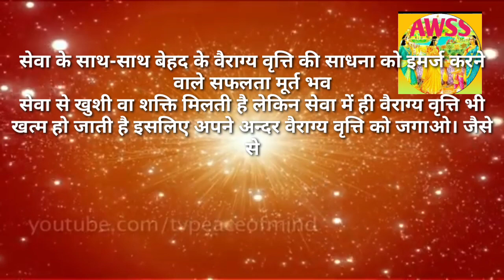🅱️🅰️🅱️🅰️से वरदान लेने के लिए,आज का वरदान से रूहानी योगाभ्यास सारे दिन में बार-बार करें/